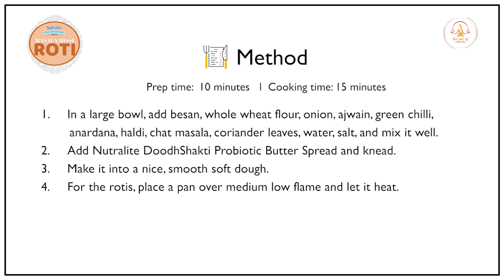Healthy Masala Missi Roti | मसाला मिस्सी रोटी | ShilpaShettyKundra | Nutralite | Art Of Loving Food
The Masala Missi Roti is a deliciously healthy breakfast and snack option. It can also be a fantastic addition to the other meals. It is a great source of plant protein & folate, and will help you stay full & feel energetic. The addition of the @NutraliteIndia DoodhShakti Probiotic Butter Spread makes it yummy, tasty, and also supports immunity. Do try this quick and easy recipe out. Stay safe, stay healthy!

Here is the link for all the fitness freaks out there